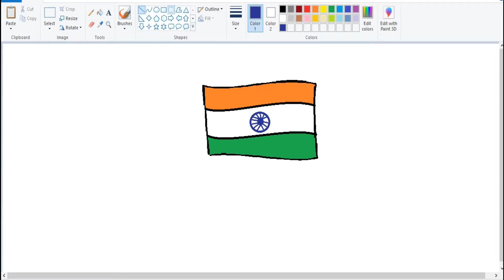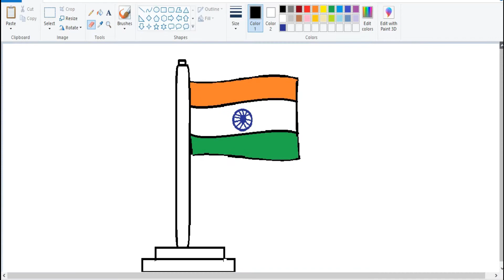Indian flag drawing in MS paint | How to Draw Indian flag | Window Paint Drawing | Easy MS paint